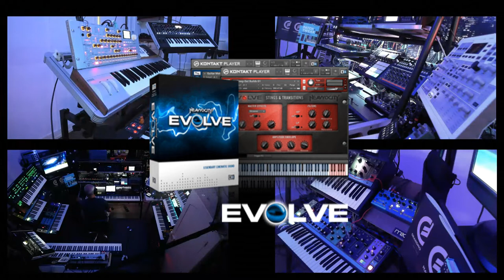MOOGs Evolve - MOOGs / HW Synths and NI Evolve R2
Just a bit of jamming with the MOOGs, some synths and Evolve R2 from NI (Heavyocity).

External FX:
Nemesis Delay pedal
Strymon NightSky pedal